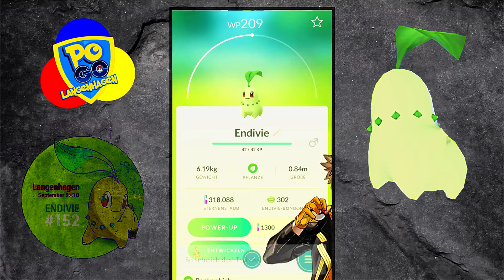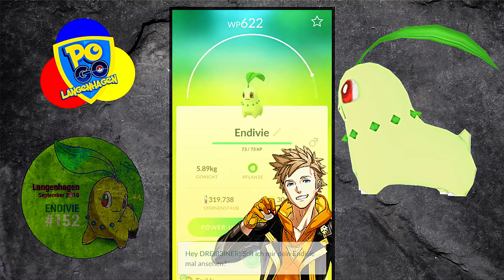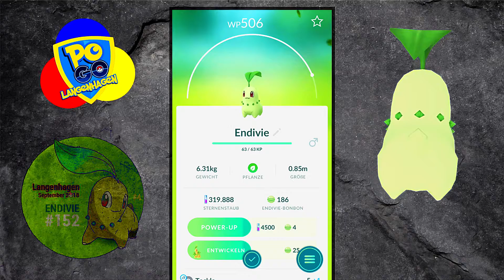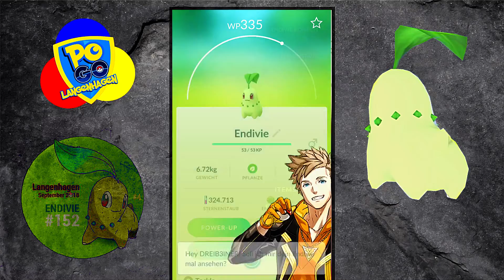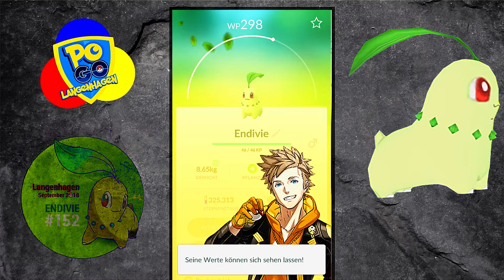🏅IX.🏅ⒸⓄⓂ︎Ⓜ︎ⓊⓃⒾⓉⓎ✨ 🄳🄰🅈 - Sa.22.Sep.18✈️LANGENHAGEN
9. PoGo - Community Day mit Endivie als Stargast.
    Ingame Footage in & aus Langenhagen.
    AR+ Catches.